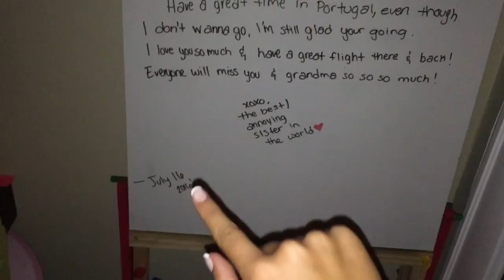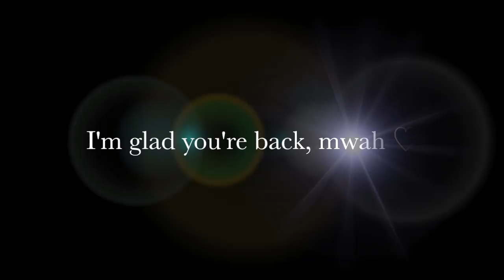7 WEEKS IS WAY TO LONG ♡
♡ Oh look! A description, you should read it!

♡ wanna stalk me? do ya? do ya? ♡

Poly Vore: xxswagunicornxx

Music.ly: strongonediirection

♡ Q&A ♡

age: 13
grade: 8th grade
camera: Canon Powershot or iPhone 6s
editor: iMovie/Final Cut Pro
Thumbnail Edits: Picmonkey.com

♡ I love each and every one of you and you guys make me happy! Remember, your beautiful inside and out and don't let anyone tell you different!